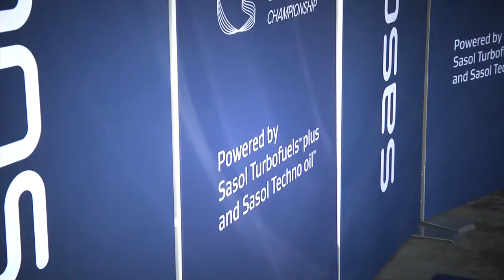Extreme Festival Zwartkops Aug 2016 Sasol GTC